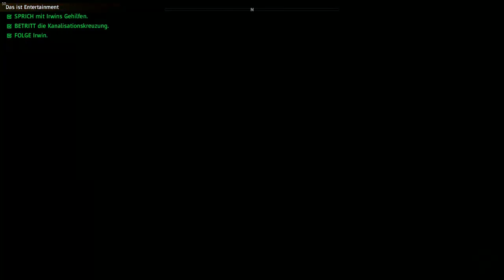Far Cry New Dawn || Folge 10 || Walkthrough